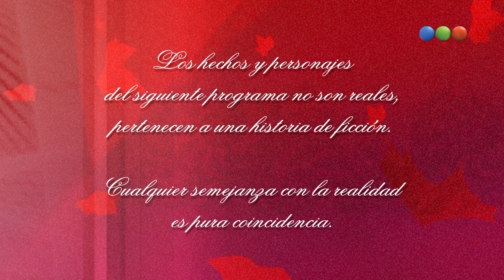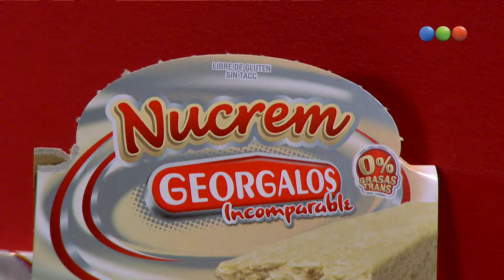Capítulo 105 - Parte 1 - Dulce Amor